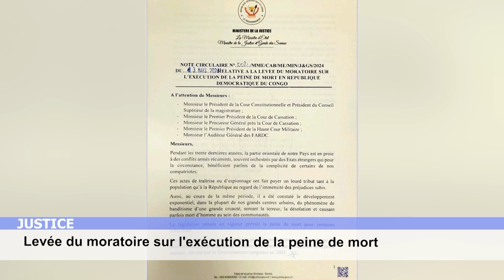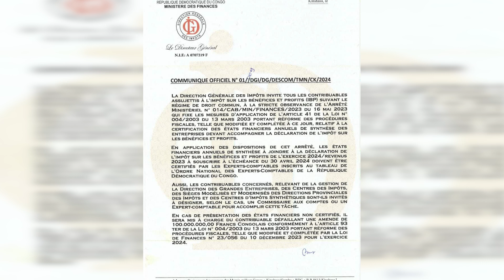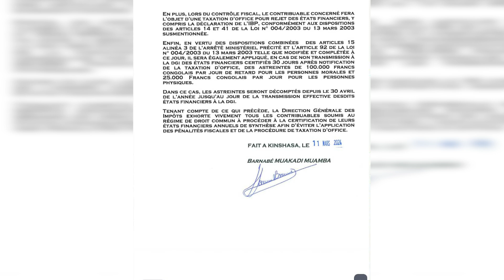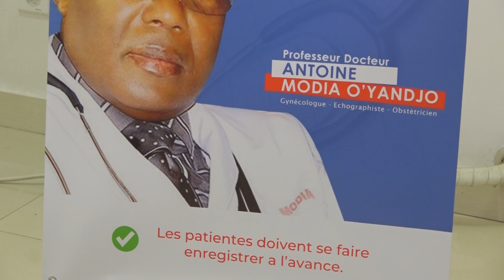JOURNAL EN LANGUE SWAHILI DU 18 MARS 2024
JOYCE KAHAMBU